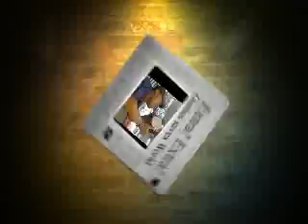EVARISTO GARCIA JR.